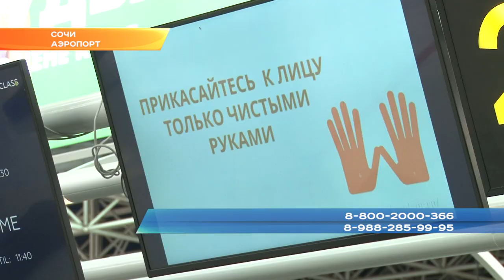В Сочи приняты максимальные меры для предотвращения распространения коронавируса. Новости Эфкате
На курорте создан оперативный штаб. До 1 мая в городе запрещены массовые мероприятия. В образовательных учреждениях введен режим свободного посещения. Дополнительные меры безопасности в связи с угрозой коронавируса приняты и в аэропорту Сочи.
Теперь каждый рабочий день у сотрудников аэропорта начинается с контроля температуры.  И до конца смены никто не снимает защитные перчатки и маски. Разве что только для замены через каждые 2 часа. Дополнительные меры безопасности приняты для профилактики распространения инфекционных заболеваний. Тепловизор встречает каждого, кто сошел с борта самолета.  Особо тщательно обследуют прибывших из стран-очагов коронавируса.